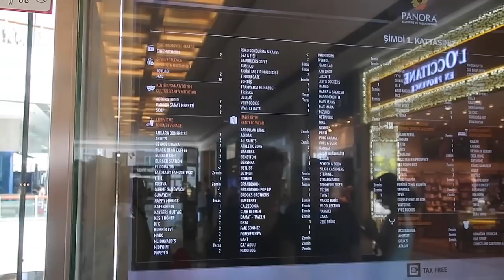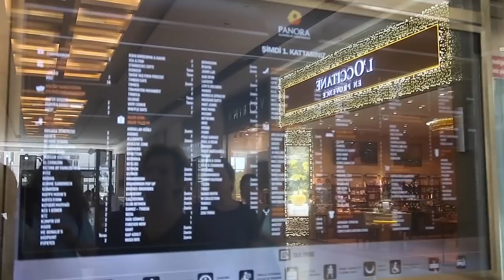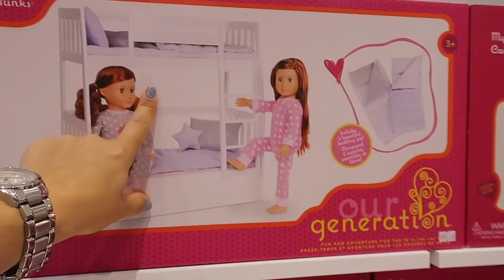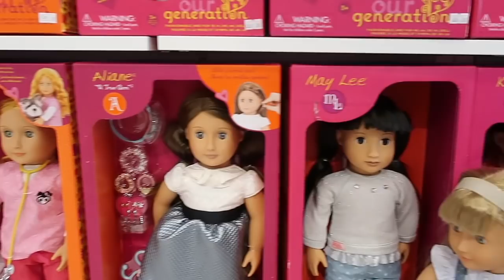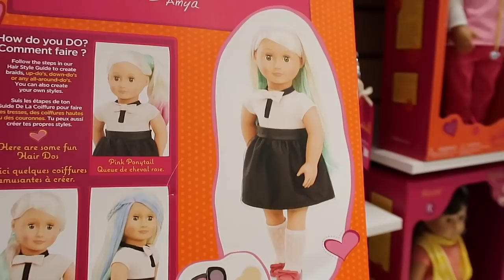Oyuncak Bebeğime Yeni Kıyafet ve Eşyalar Almaya Ankara İsabel Abbeye Gittik OG DOLL Bidünya Oyuncak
Oyuncak bebeklerimiz için yeni kıyafet ve eşyalar almak için Ankara'ya
 isabel abbey our generation mağazasına gittik. Oyuncak bebeğimiz lorelei için bayramlık kıyafet, pijama takımı, kostüm ve oyuncak bebek eşyaları ile minyatür our genereation bebekleri gördük. Erkek oyuncak bebek gördük onu kıvanç tatlıtuğa benzettik.

おもちゃ, 玩具, đồ chơi, игрушка, ของเล่น, juguete, mainan, jouets.

Welcome to Bidünya Oyuncak where Gül And Buse open all kinds of fun toys.  We love blind bags here including LOL, L.O.L. Surprise,  American Girls, Our Genaration, Shopkins, Disney, My Little Pony MLP, Play Set, Challenge, Funny Toys Rewiev, Barbie, Terend Toys, Vlog, Unicorn, Lego & tons of others.  We also love hidden surprise eggs & mystery toys.  You will find us opening unboxing toys, playsets and all sorts of kids toys including reviews, play & arts & crafts fun.  Don’t forget the Play-Doh creations or slime either because it’s so much fun.  Leave a comment while you are here, we love hearing from our fans.